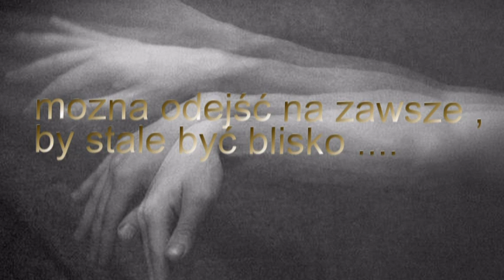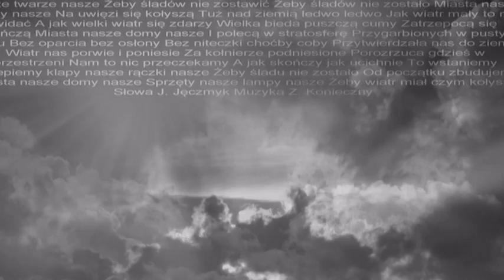Marek Jackowski - Można Odejść na zawsze ,by stale być blisko .🎶 Archive --- Again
Był absolwentem filologii angielskiej (studia rozpoczęte na Uniwersytecie Łódzkim zakończył po przeprowadzce do Krakowa na Uniwersytecie Jagiellońskim)[4]. Podczas studiów w latach 1965-67 grał w łódzkiej grupie Impulsy. Grupę tę przekształcił potem we własny zespół Vox Gentis. Był to początkowo kwintet grający blues rocka, a później -- duet gitar elektrycznych Marek Jackowski -- Zbigniew Frankowski.

Potem Jackowski wyprowadził się do Krakowa, gdzie nawiązał współpracę z Piwnicą pod Baranami. Współpracował tam z grupą Anawa (1969-73), z którą nagrał płyty: Marek Grechuta & Anawa (1970) i Korowód (1971). Później grał też z zespołem Osjan (1971-75

W grudniu 1975 roku w Krakowie wraz z Milo Kurtisem założył zespół Maanam, którego został liderem. Po wielu zmianach personalnych skład tej grupy ustalił się w roku 1979, a zespół udanie zadebiutował jako grupa rockowa. Jackowski stał się głównym kompozytorem materiału płytowego. Współpracował m.in. z Johnem Porterem. W latach 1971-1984 był mężem Kory, wokalistki Maanamu. Jego synem z tego związku jest Mateusz (1972). Prowadził również autorski projekt Złotousty i Anioły. W 1991 roku ponownie został liderem grupy Maanam.

Nagrał dwa solowe albumy No1 (1994) oraz Fale Dunaju (1995) oraz jedną kompilację z serii Złota kolekcja (2002).

Do klasyki polskiej muzyki weszła piosenka w jego wykonaniu (z zespołem Maanam) Oprócz błękitnego nieba (1979), którą nagrał później, jako cover, zespół Golden Life. Znalazła się ona również na płycie No1 obok nowszej wersji utworu -- „Oprócz... (wersja '94)".

W latach 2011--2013 Marek Jackowski występował gościnnie z zespołem Plateau na trasie koncertowej promującej ich czwarty album Projekt Grechuta[5]. Z zespołem Plateau zagrał swój ostatni koncert (Wrocław, 17 marca 2013 roku).

Do śmierci mieszkał we Włoszech w San Marco di Castellabate, w prowincji Salerno, pod Neapolem wraz z żoną Ewą i trzema córkami: Bianką, Palomą i Sonią. Zmarł na zawał serca[6]. Pogrzeb odbył się dzień po śmierci, 19 maja na cmentarzu w San Marco[7][a].

Wikipedia --  Marek Jackowski  -- Biografia --

Marek Jackowski ~  R.I.P.  ~  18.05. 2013 r.
Na zawsze w mojej Pamięci .

ARCHIVE  .🎶  AGAIN  .🎶